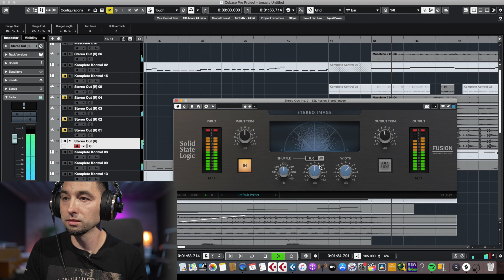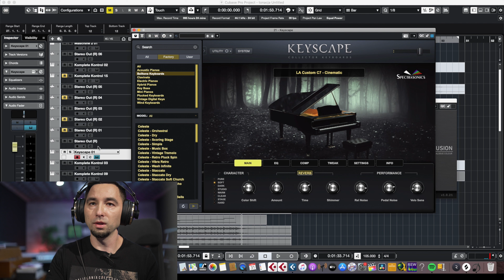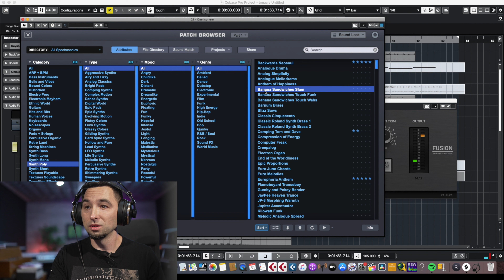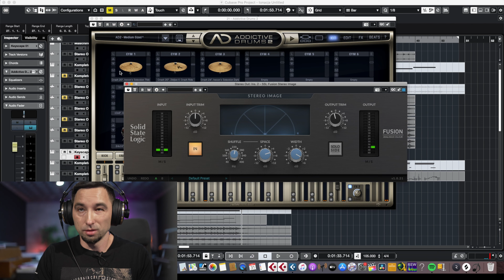SSL STEREO IMAGE FUSION PLUGIN REVIEW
Support me!

ZBIERAMY NA NOWE KAMERY
JAKI INSTRUMENT WYBRAĆ? POMOGĘ!